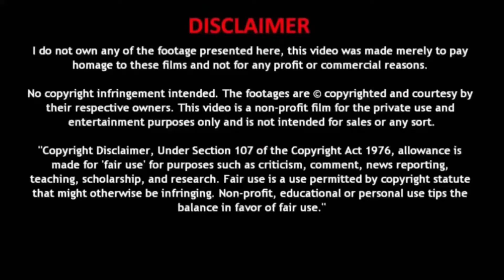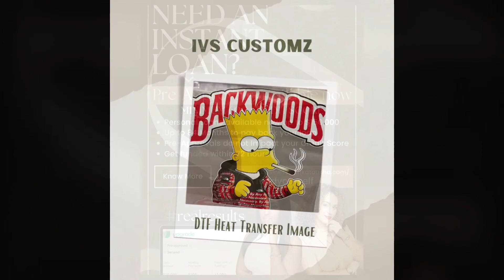Ladies Would You Date A BiSexual Man? Why Or Why Not?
Wondering who I am?
My name is Eunorick Duncan, I am an upcoming social media influencer.